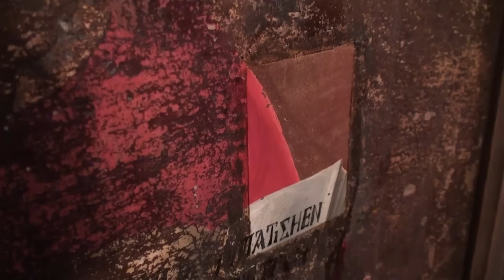Artis: Οικουμενικοί συντηρητές | Η ΚΑΘΗΜΕΡΙΝΗ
Ρεπορτάζ: Γιάννης Παπαδημητρίου
βίντεο-μοντάζ: Γιώργος Κόγιας

Συντηρούν κειμήλια του 15ου και 16ου αιώνα. Από τα χέρια τους έχουν περάσει πάνω από 2.500 εικόνες. Και το σημαντικότερο, είναι οι αναβιωτές της βυζαντινής τεχνικής επιχρύσωσης του στιλβωτού. Η εμμονή τους στη λεπτομέρεια και η πλούσια εμπειρία, την οποία αποκόμισαν δουλεύοντας από παιδιά στο Άγιο Όρος, τους έκαναν περιζήτητους στη Ρωσία και στην Τουρκία. Επισκεφτήκαμε το εργαστήριο της εταιρείας ῾Artis῾ στη Θεσσαλονίκη και παρακολουθήσαμε τους ανθρώπους της να εργάζονται στη Δράμα και στην Κωνσταντινούπολη.